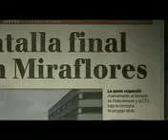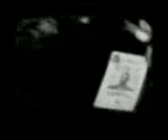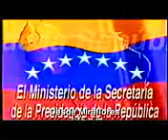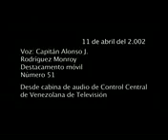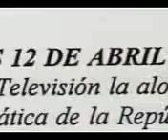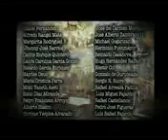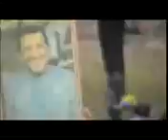TV DOCUMENTA Se llama abril y ésta es su historia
Documental contada por los protagonistas de los sucesos del 11 y 13 de abril de 2002